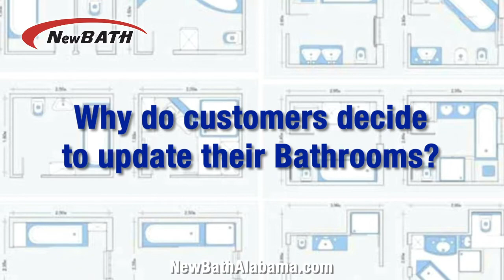NewBath Alabama - FAQ's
Family Owned and Operated—NewBath Alabama is a top provider of Bathroom Remodeling and Installation Services. Licensed and Insured; no job is too large or too dilapidated for us. We here at NewBath proudly serve thousands of happy customers and neighbors across the state of Alabama.